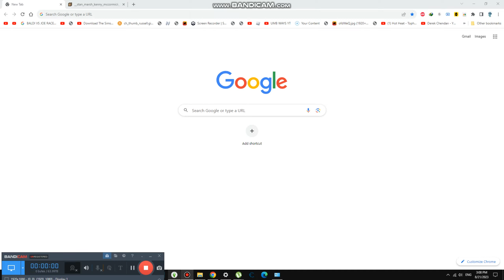Making our New Memes {6,090}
Today we are Making Memes and these are our brand new memes now